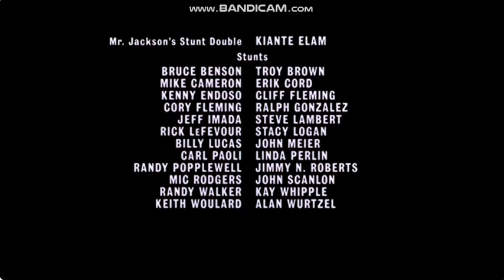Taurus Films/Mandeville Films/Distributed By Warner Bros Pictures (1998)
Taken From The End Of The Negotiator (1998)